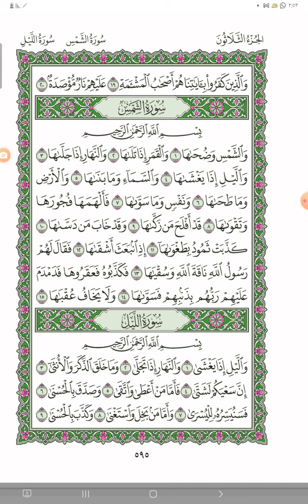مصحف الحدر للحفاظ (طبعة المدينة المنورة) /قراءة سريعة بوصل أواخر الآيات/بصوت محمد آل رحاب/صفحة: ٥٩٥